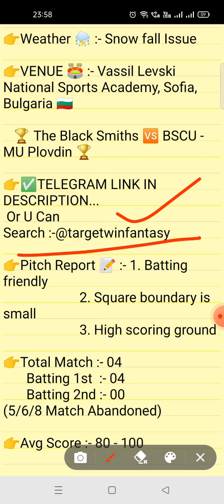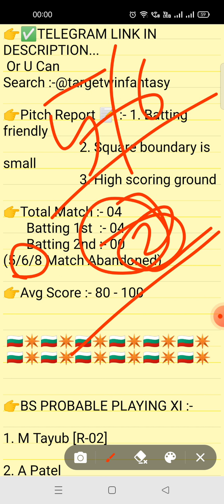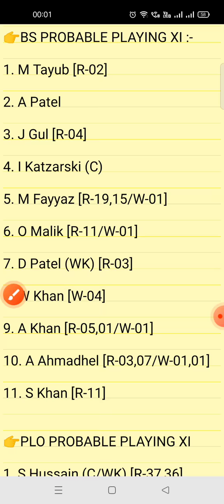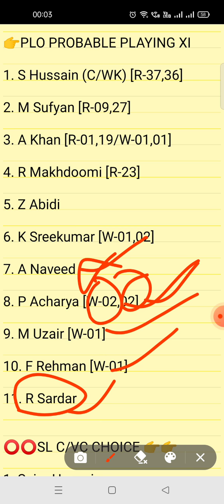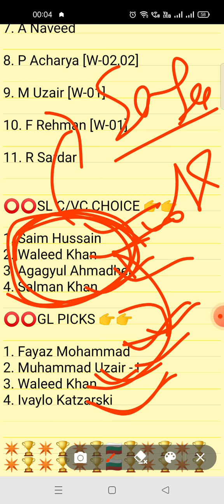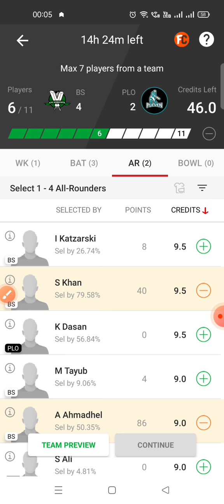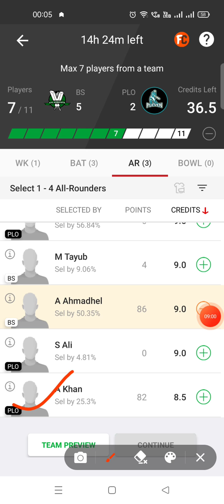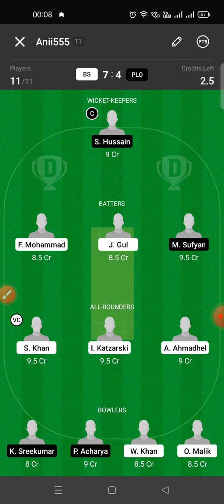BS VS PLO DREAM11 TEAM, bs vs plo dream11 team, 19th ecs t10 match prediction, gl team,full stats